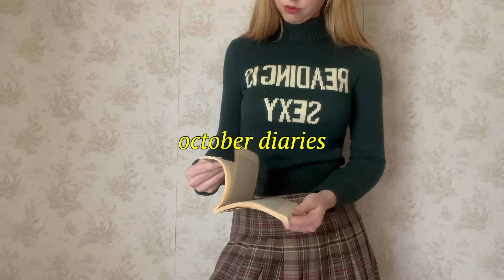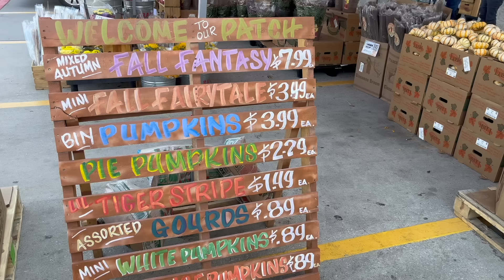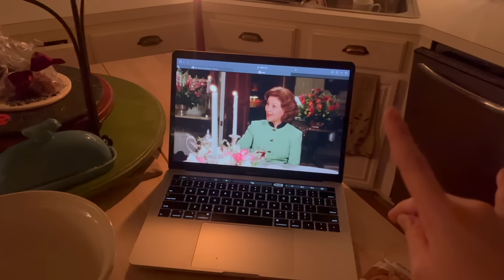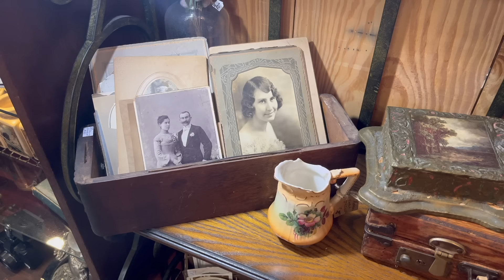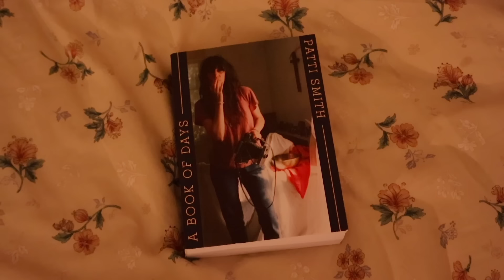cozy october days (pumpkins, baking, gilmore girls, etc.) 🍂☕️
Z-HOM Cooling Gel Memory Foam Mattress

my sweater ♡